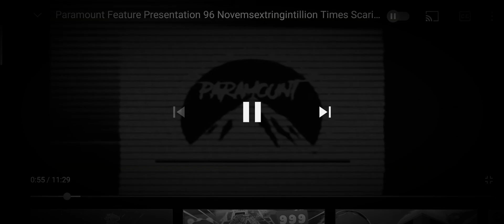Paramount Feature Presentation 1976 Tillotson Time Scarier (WTF SCREAMER WARNING)